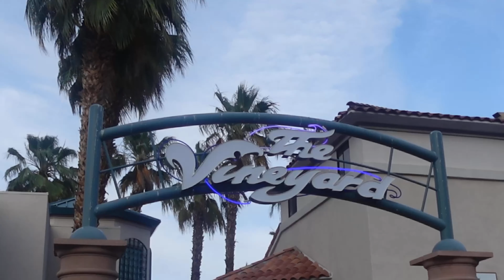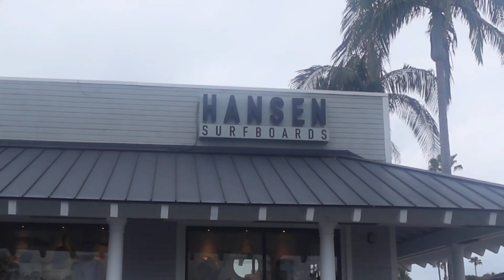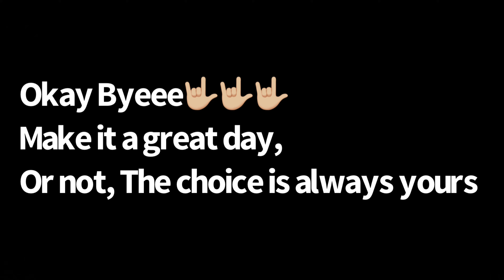EP 16: Girls Trip To Palm Springs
Had a great trip with my Mamma and Jaxon’s girlfriend